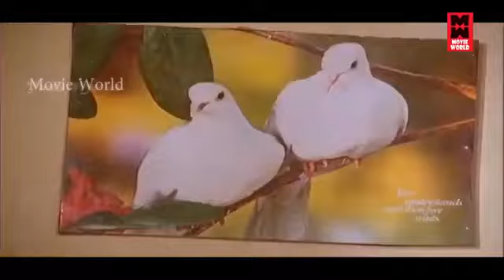Thenmadurai Vaigai Nadhi Tamil Video Song # Dharmathin Thalaivan Movie Songs # Rajinikanth Songs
Song: Thenmadurai Vaigai Nadhi
Movie:Dharmathin Thalaivan
Singers : S. P. Balasubrahmanyam, Malaysia Vasudevan, P. Susheela
Lyricist : Vaali
Starring: Rajinikanth, Prabhu Ganesan, Charlie, Nassar, Kushboo, Suhasini

|| ANTI-PIRACY WARNING ||

*COPYRIGHT PROTECTED*